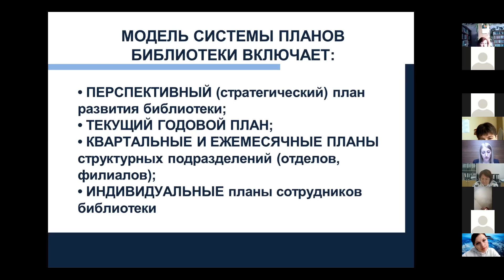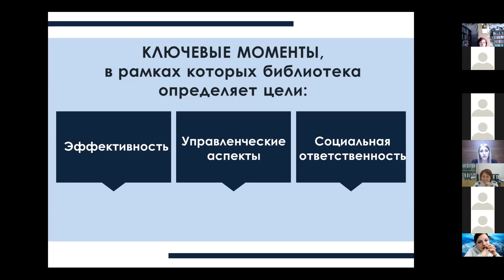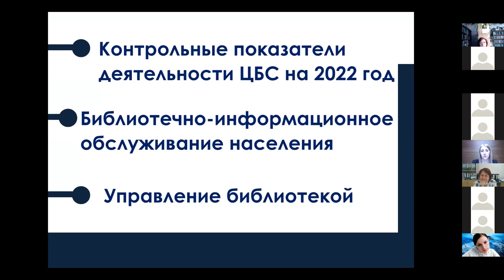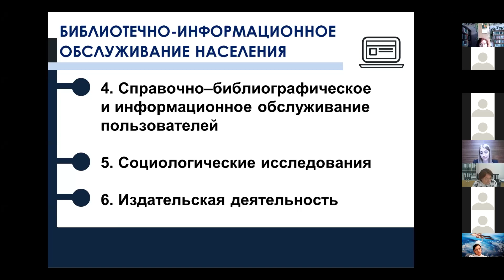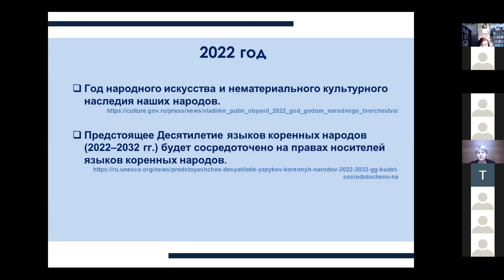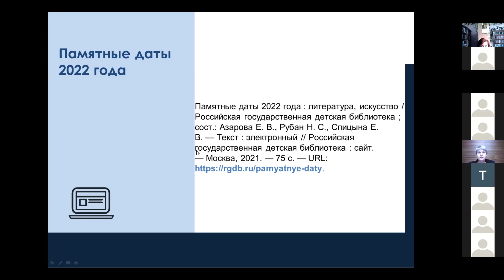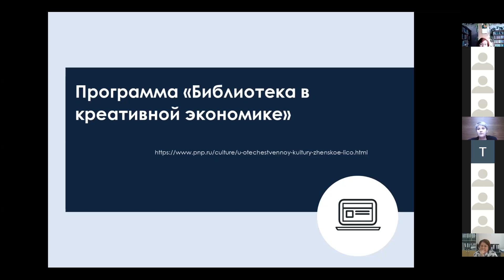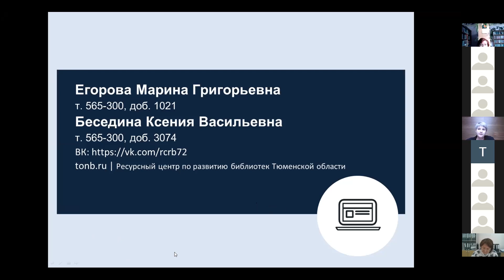Особенности подготовки плана библиотек на 2022 год.